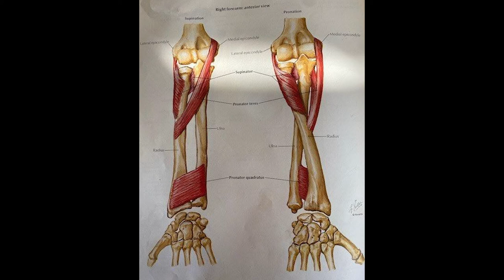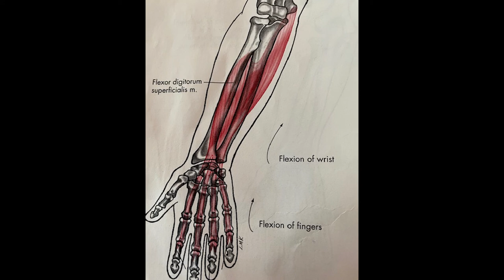Split-finger Fastballs & Knuckle-Curves - Baseball Pitching: The FIX S8E13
Exotic pitches, side-arm vs over-arm throwing, and determining stride length, are just some of the teaching moments taken from viewing the MLB playoff pitchers.

Don't miss this extended podcast which includes photos and exercise-ideas to get you started with training all your pitches in the gym.